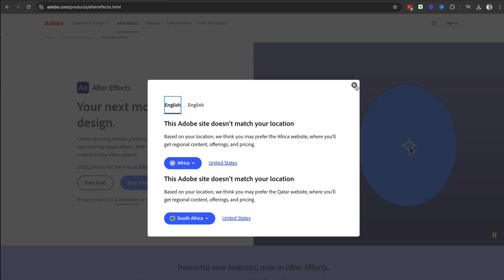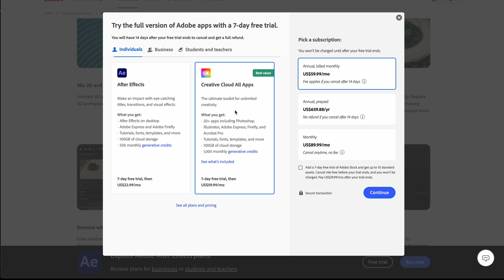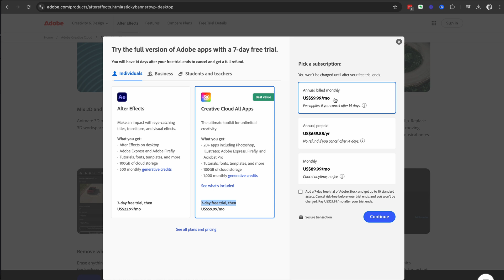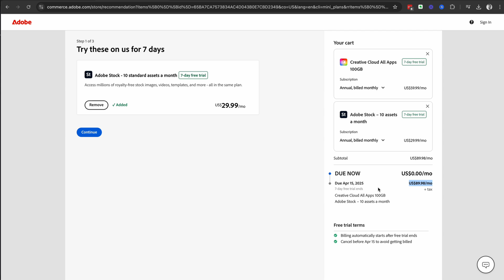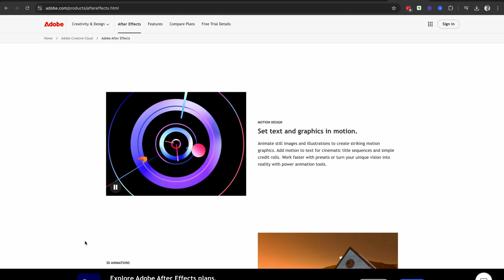How to Download Adobe After Effects for Free on PC & Mac 2026